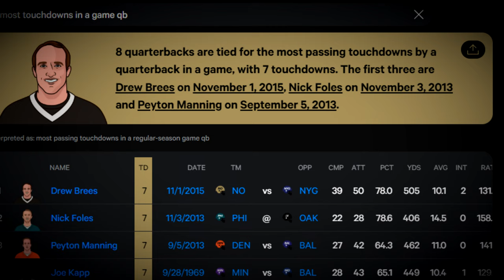The BEST POSSIBLE QB On NFL Retro Bowl 25 (RAREST CARD)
This is the RAREST card on NFL Retro Bowl 25. a maxed out QB! Enjoy the gameplay!

Live streams!